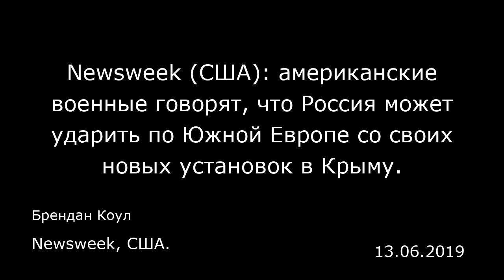Newsweek (США): американские военные говорят, что Россия может ударить по Южной Европе со своих новы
Newsweek (США): американские военные говорят, что Россия может ударить по Южной Европе со своих новых установок в Крыму.
Newsweek, США.
Брендан Коул
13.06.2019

Представители американского военного ведомства выступили с предупреждением о том, что Россия «целенаправленно и систематически» укрепляет свою военную группировку в Крыму, который был захвачен у Украины в 2014 году. Спутниковые снимки свидетельствуют о том, что Россия усилила свои войска на полуострове очень существенно, и теперь в состоянии наносить удары силами этой группировки, основой которой является Черноморский флот.  «Радиус боевого применения авиации покрывает всю Украину и выходит за пределы Черного моря. Это существенно повышает их ударные возможности, которые сегодня простираются до Ближнего Востока», — заявил представитель Пентагона. Другой военный руководитель отметил, что в ходе наращивания группировки в Крыму появились зенитно-ракетные комплексы С-400, а базы советской эпохи были усовершенствованы. Это означает, что российские войска смогут «наносить удары по целям за пределами Черного моря, включая Южную Европу и Сирию, даже не покидая Севастополь».  Снимки полуострова были сделаны в период с января 2018 по апрель 2019 года частной компанией «Плэнет Лэбс» (Planet Labs). На них видны пять комплексов С-400, пять комплексов С-300 и истребители в четырех разных местах.  С 2014 года Россия удвоила численность своих сил в Крыму, доведя ее до 30 000 человек. А в предстоящие четыре года она планирует увеличить группировку на полуострове еще на 13 000. Сейчас там находится 81 самолет и вертолет.  Соединенные Штаты и их союзники по НАТО настаивают на том, что отношения...